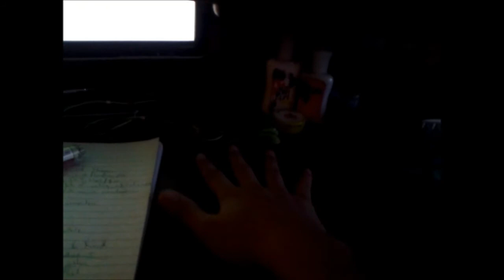Introduction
Officially introducing myself.
Told a little about who I am and what I do.
And where I want to go.